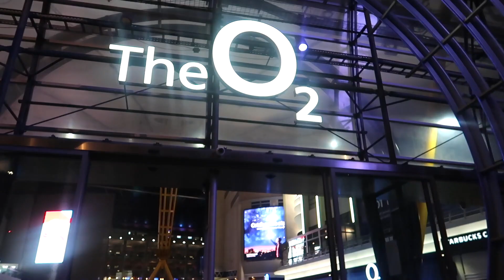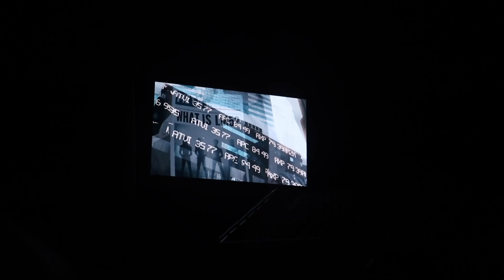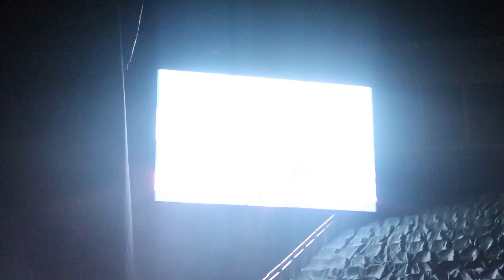Get Ready With Me For LITTLE MIX TOUR CONCERT! BEST NIGHT EVER! | Coco's World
We had the BEST NIGHT at the LM5 tour, and we met the band New Rules! OUTFIT LINKED BELOW!

MY OUTFIT!